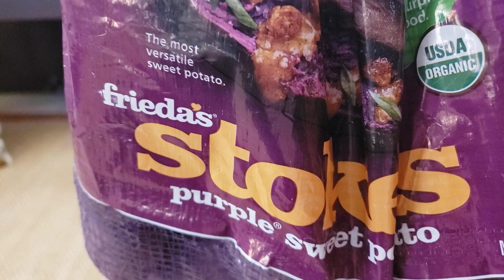Organic Purple Sweet Potato at Sprouts Famers Market